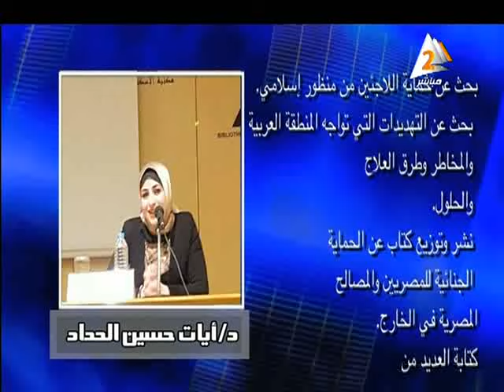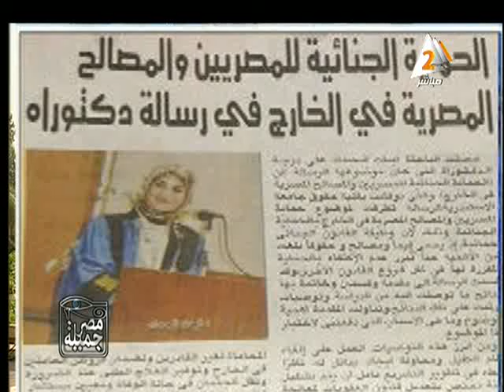د ايات حسين حقوق المصريين بالخارج مصر جميلة رئيس تحرير سيدة احمد 14مايو2016